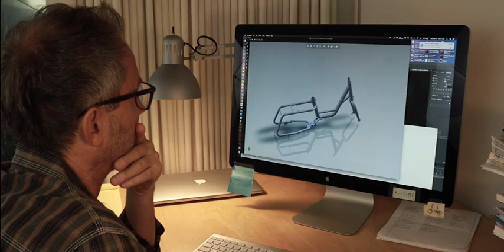Benno Bikes Story